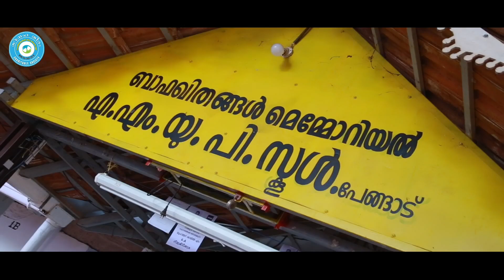സ്നേഹതീരം ചാരിറ്റബിൾ സൊസൈറ്റിയുടെ മുന്നാം വാർഷിക പരിപാടികൾ ..